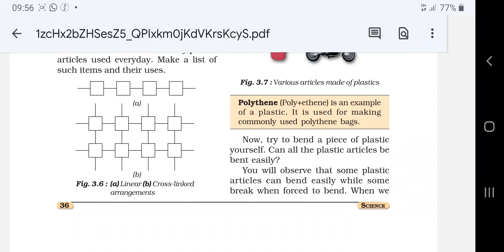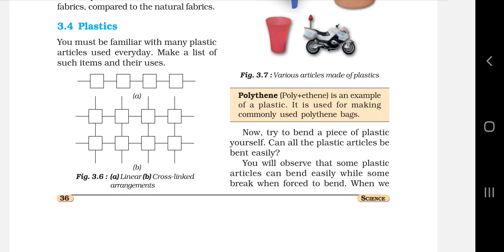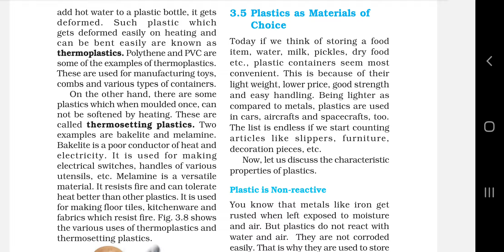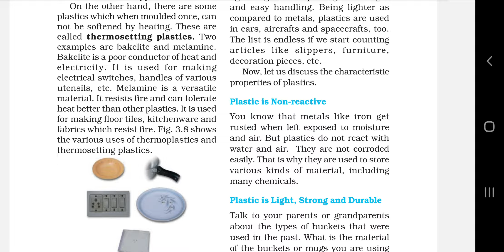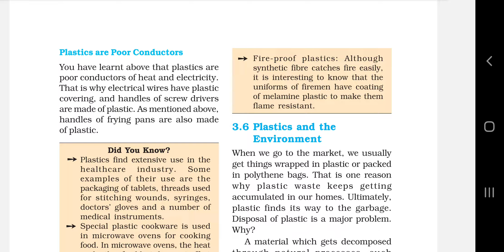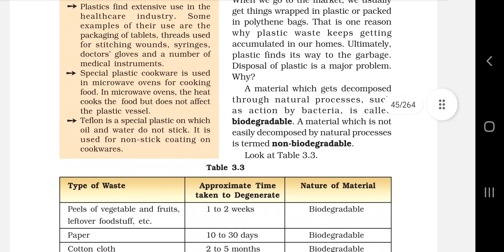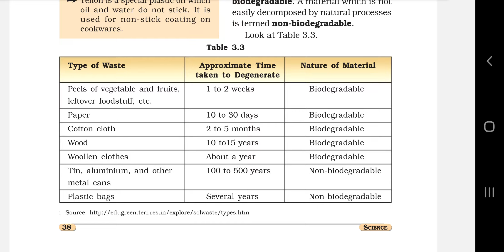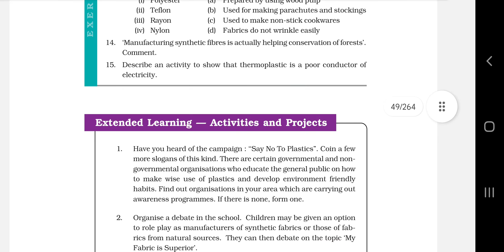class 8 I TOPIC PLASTIC